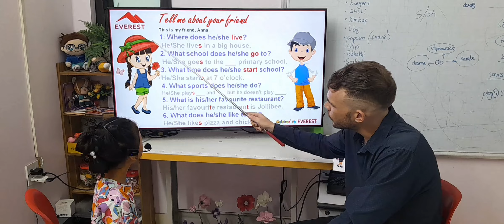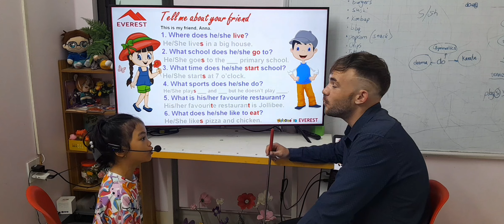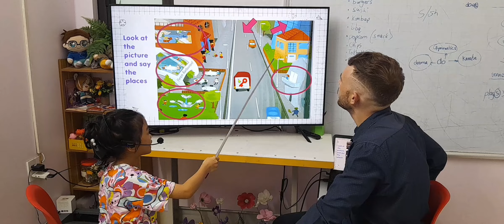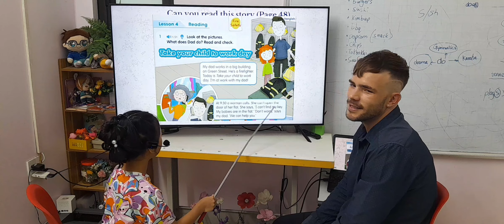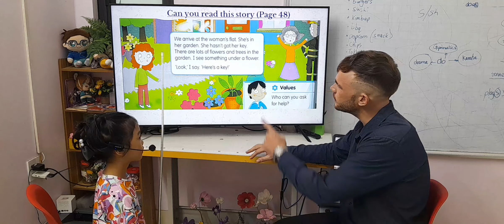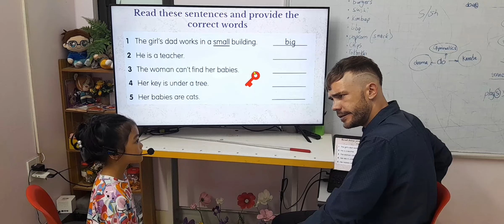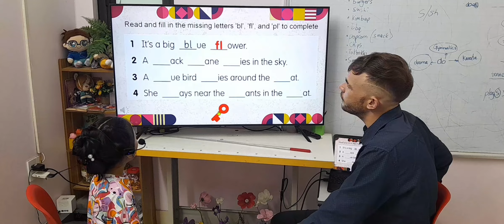SG17 PHUONG 08082024